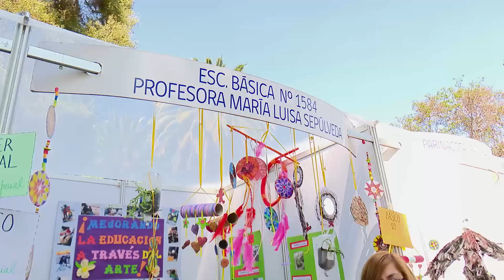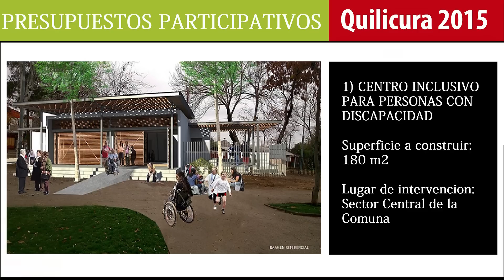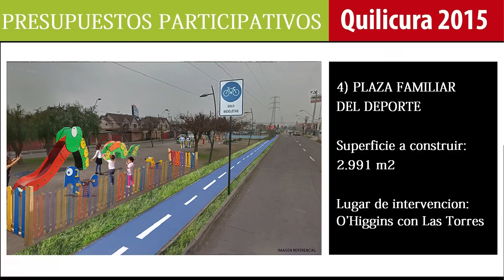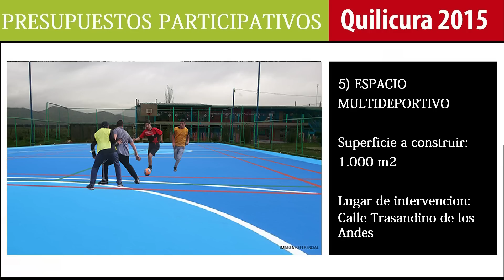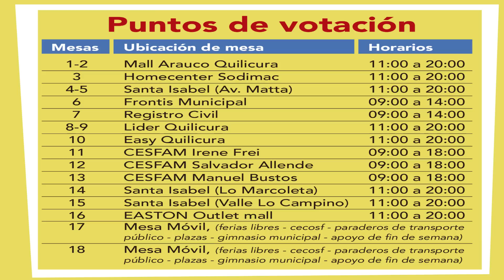Quilicura Noticias Semana 26 de Octubre